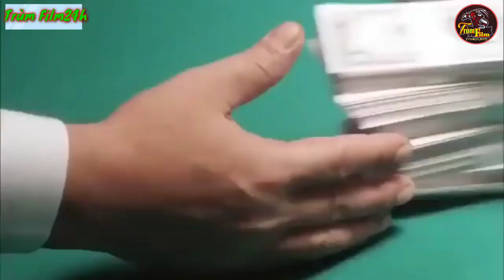Lưu Đức Hoa, Châu Tinh Trì, Ván Bài Sinh Tử, Phim HongKong